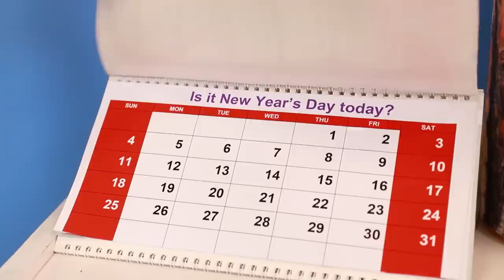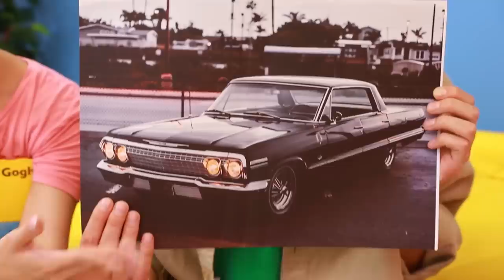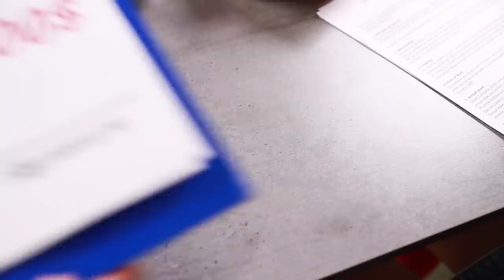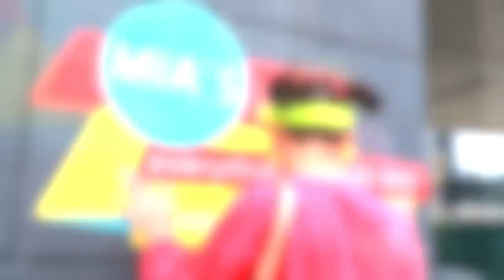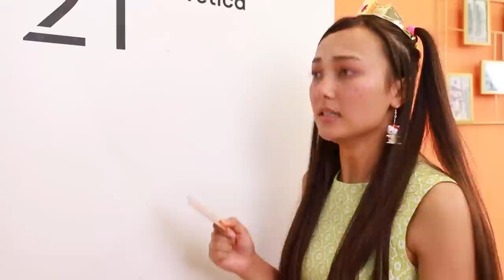Je Suis Devenue Millionaire A 13 Ans !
Tout le monde ne réussit pas à devenir millionnaire. Et trouver un tel état à l'âge de 13 ans est le rêve de tout adolescent. Mia a eu la chance de gagner un million de dollars. Je me demande comment elle les dépense.